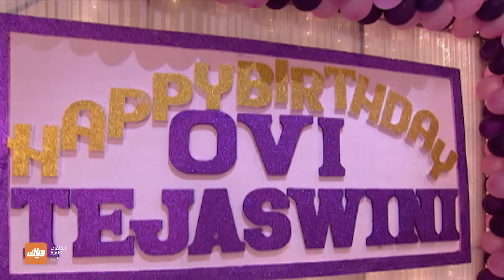مسلسل رباط الحب 3 - حلقة 54 - حلقة كاملة | وياك